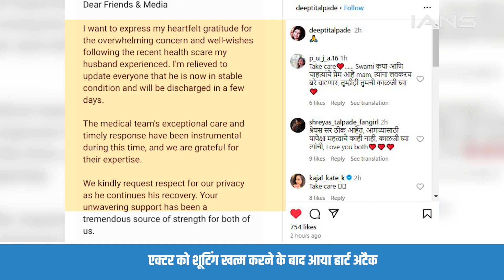बॉलीवुड एक्टर Shreyas Talpade को आया हार्ट अटैक, अस्पताल में भर्ती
बॉलीवुड एक्टर श्रेयस तलपड़े को गुरुवार को हार्ट अटैक आ गया. हार्ट अटैक आने के बाद उन्हें तुरंत मुंबई के एक अस्पताल में भर्ती कराया गया, जहां उनकी एंजियोप्लास्टी की गई.

Bollywood actor Shreyas Talpade suffered a heart attack on Thursday. After suffering a heart attack, he was immediately admitted to a hospital in Mumbai, where he underwent angioplasty.